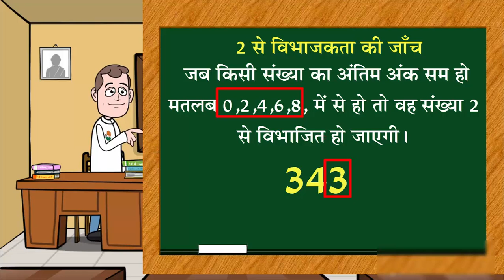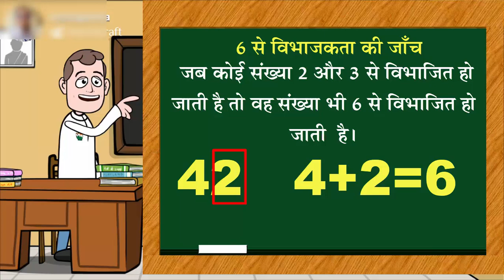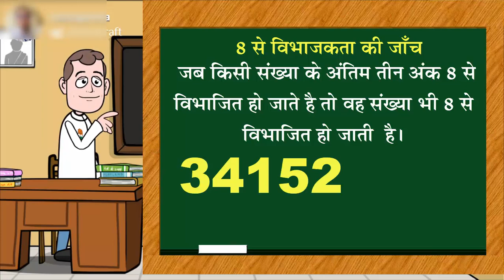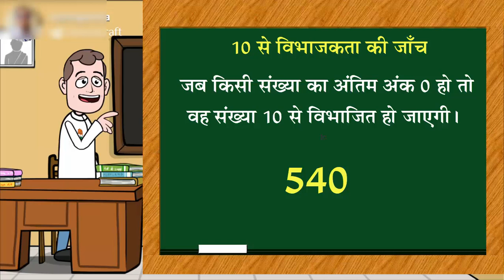[HINDI] Learn Divisibility Rules By 2 to 10| विभाजकता की जांच| 2 से 10 तक।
Learn Divisibility Rules by 2 to 10.
इस वीडियो में हम आपको बताएंगे कि किसी भी संख्या को बिना भाग किए हम पहचान सकते हैं की वह किसी निश्चित संख्या से भाग होगी या नहीं। इसमें हम 2 से लेकर 10 तक की संख्याओं से Divisibility( विभाजकता )की जांच सीखेंगे।